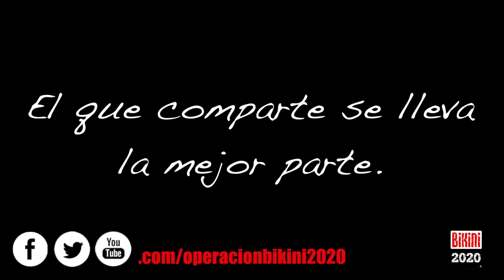Tipos de Frenos en Bicis de Carretera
Reflexión sobre los tipos de frenos, apoyando todo argumento en el inmenso conocimiento del bikinero Ricky.